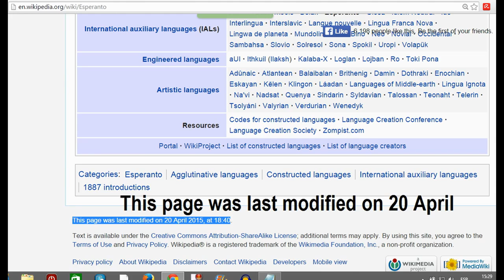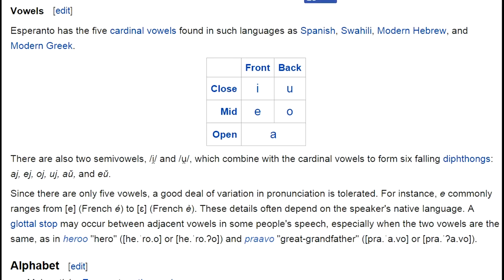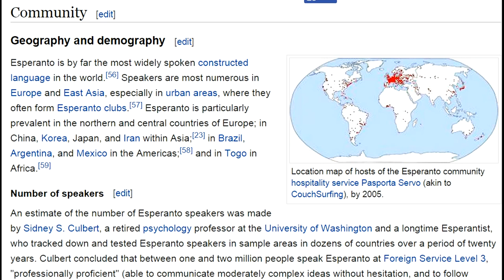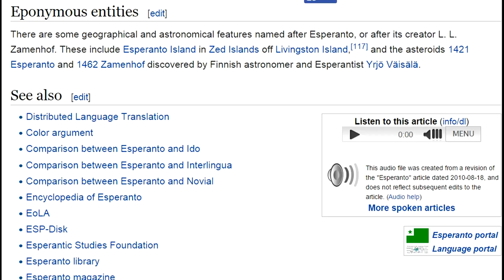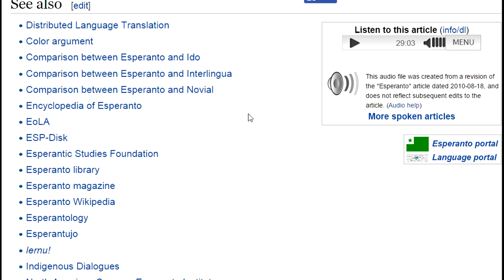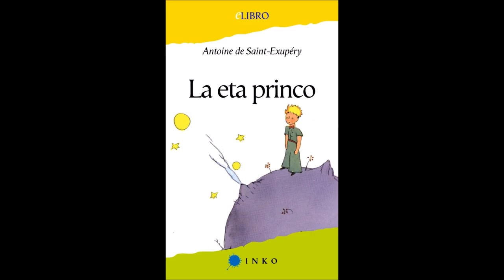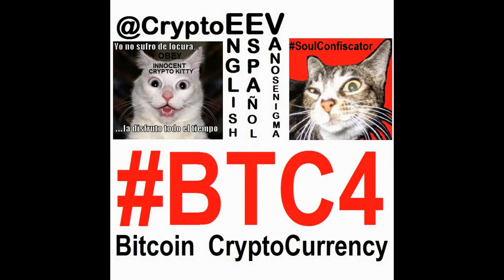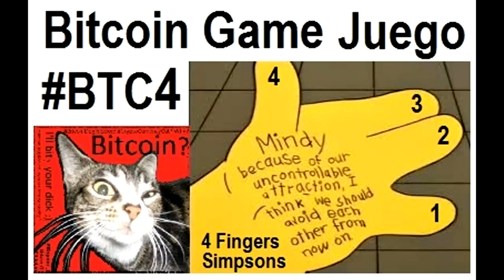VideoMix 012 Esperanto Neutral International Language Wikipedia Education Bitcoin BTC4 History NWO